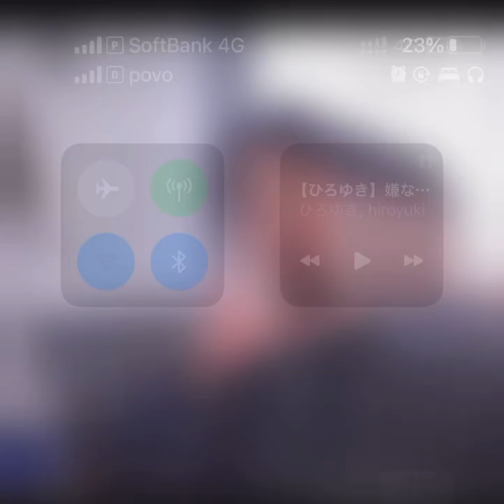【ひろゆき】TAPPLE タップルMAD